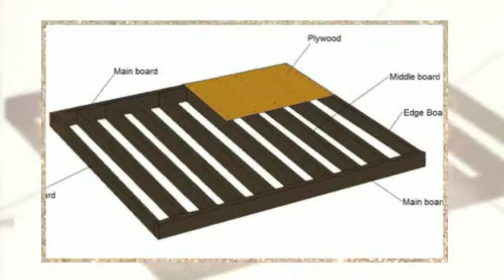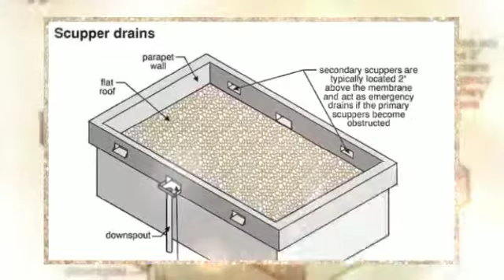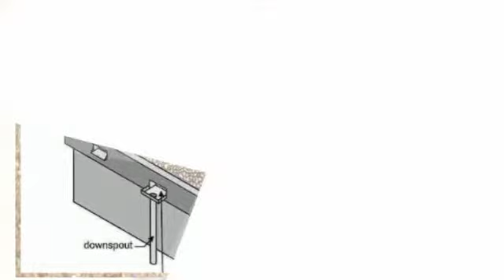Shed Floor Design